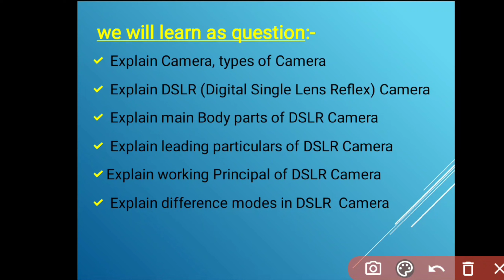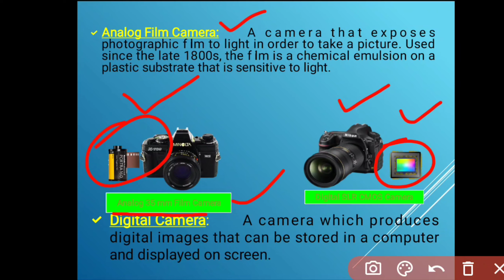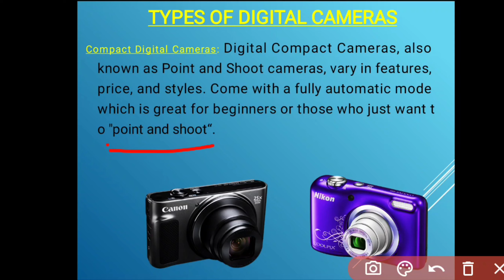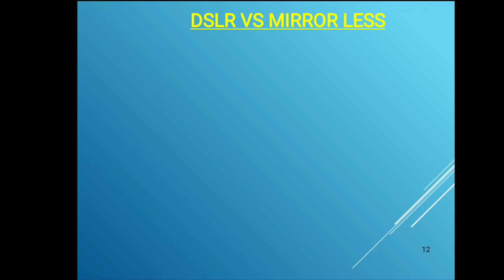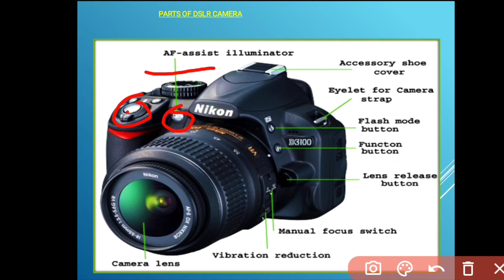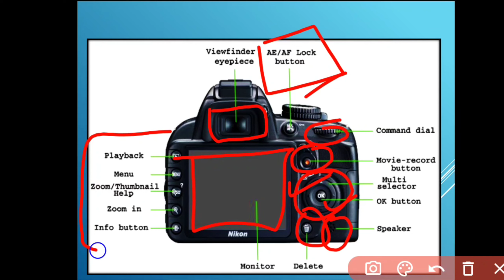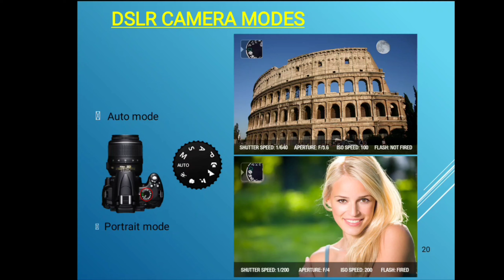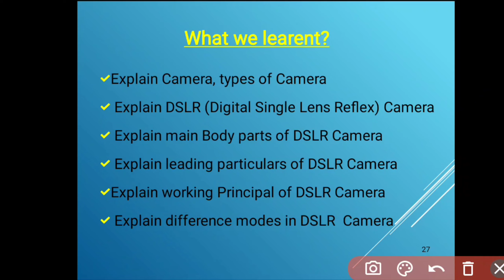EPISODE 5 ll DSLR CAMERA 📸 ll TYPES OF CAMERA ll CAMERA BODY PARTS ll BASIC PHOTOGRAPHY FULL COURSE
हेलो दोस्तों हेलो दोस्तों बेसिक फोटोग्राफी ट्यूटोरियल चैनल में आपका स्वागत है और यह एपिसोड 5 है जिसमें कि मैं डीएसएलआर कैमरा क्या होता है इसके प्रकार क्या-क्या होते हैं कैमरे के बॉडी के बारे में कैमरा बॉडी पार्ट्स के बारे में और यह कैसे काम करता है डीएसएलआर को जानने से पहले किन-किन चीजों की टर्म की आवश्यकता होती है इसे आप आसानी से जान सकते हैं और बेसिक फोटोग्राफर से प्रोफेशनल फोटोग्राफी बनने का यह कोर्स आपको स्टार्टिंग से एपिसोड वन बाय वन देखने को मिल रहा है यह एपिसोड 5 है जिसमें कि आप कैमरा टाइप्स ऑफ कैमरा डीएसएलआर मिरर्लेस क्या होता है इन सभी के बारे में आप आसानी से जान सकेंगे दोस्तों वीडियो को अंत तक देखें जिससे कि आपको यह हेल्पफुल रहेगा स्टेप बाय स्टेप आप थ्योरी पार्ट को पड़ेंगे उसके बाद प्रैक्टिकल करेंगे तो दोस्तों मैं पूरी जिम्मेदारी के साथ कह सकता हूं आप प्रोफेशनल फोटोग्राफर जरूर बन जाएंगे इसके साथ-साथ दोस्तों आपका इंटरेस्ट बहुत जरूरी है जैसे कि आप अच्छे फोटोग्राफर बन सकें तो दोस्तों इस वीडियो को फॉलो करें शेयर करें लाइक करें और यदि चैनल सब्सक्राइब नहीं किया है तो उसे सब्सक्राइब करें जैसा कि आप टाइटल में देख रहे हैं एपिसोड 5 है डीएसएलआर कैमरा का टाइप्स ऑफ कैमरा एनालॉग डिजिटल के बारे में बताया हैइसमें डिफरेंट बताया है कैमरा बॉडी पार्ट्स के बारे में बताया है यह सारी जानकारी आपको वीडियो में सीक्वेंस 22 देखने मिलेगी और कोई क्वेरी है दोस्तों तो आप उसे कमेंट बॉक्स में लिख सकते हैं बता सकते हैं सजेशन कर सकते हैं दोस्तों आपका स्वागत है धन्यवाद दोस्तों